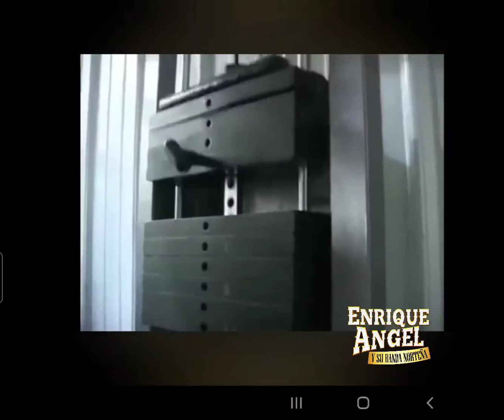EL CORRIDO DE RAUL MARQUEZ "EL DIAMANTE" X ENRIQUE ANGEL